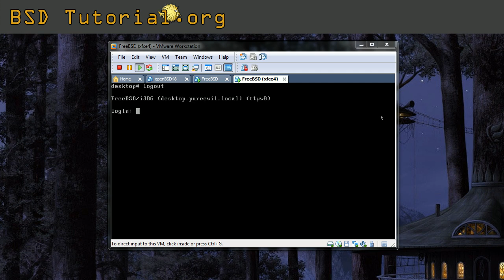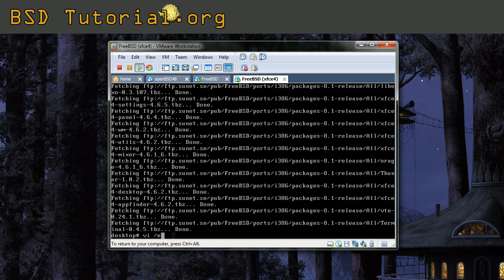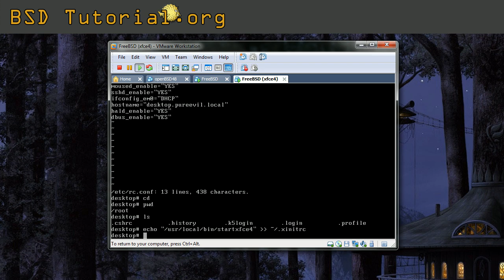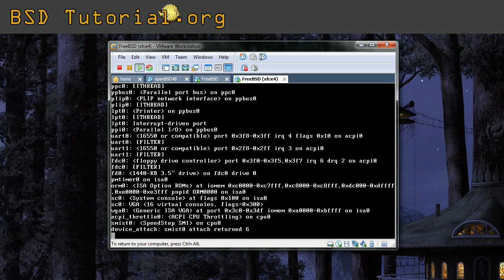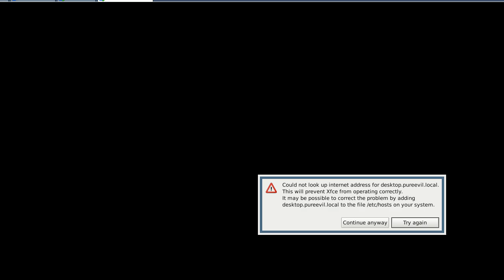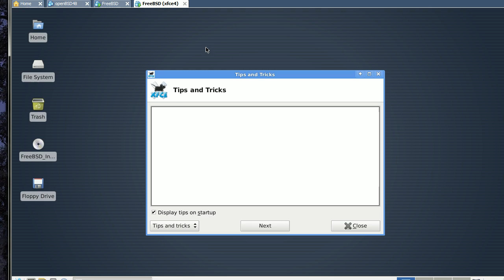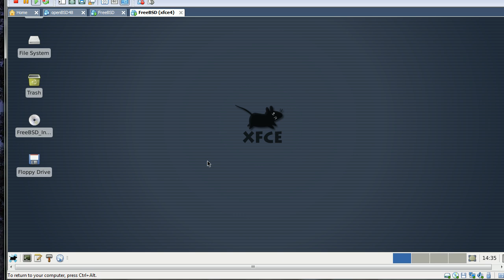FreeBSD - xfce4 installation tutorial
Tutorial in installing XFCE4 desktop (without any manager)